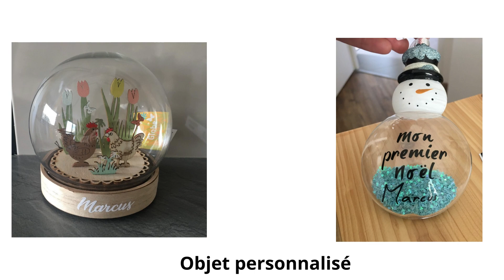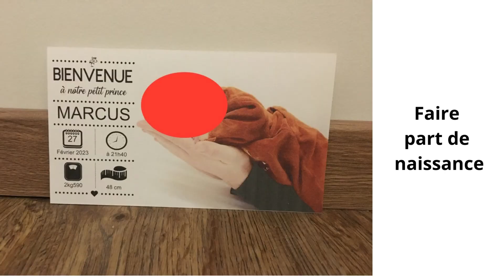Idées cadeaux naissances avec la Cricut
Petit rappel des différents sites où vous pourrez suivre différemment @BonplanCricut